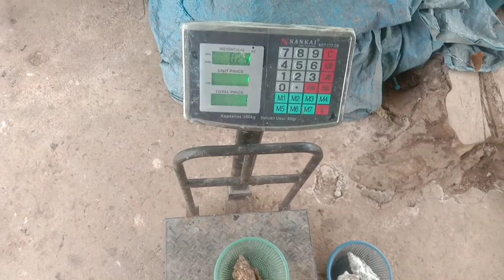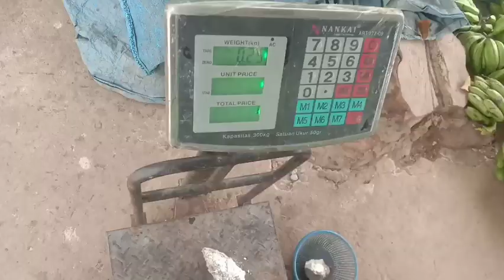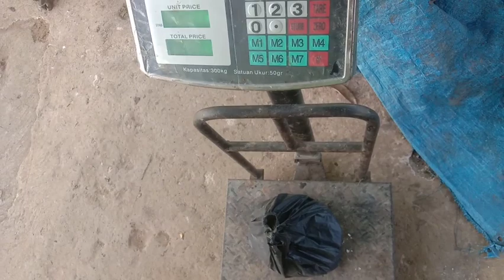TANPA FERMENTASI‼️ FUNGISIDA 100% NOL RUPIAH AMPUH BASMI JAMUR DAN BAKTERI ,BEGINI CARA MEMBUATNYA